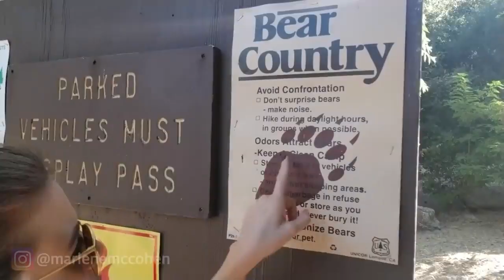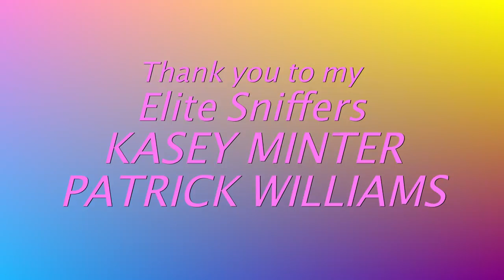HIKING WITH A BIRD MACAW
This was my first time Hiking with a bird. This is Hope the Macaw, I was in love with this parrots reaction to a waterfall!! Amazing! I love birds!

🧡 FOR BIRDS

Welcome to my community of parrot lovers! We believe in engaging with your birds and not caging them
I make these parrot vlogs to bring awareness to these intelligent and sensitive parrots in peoples homes that are forgotten about, abused and locked in cages forever, (often in basements and garages). My goal to show the world how smart and incredible these creatures are by entertaining, educating and sharing my parrots' "Engaged Not Caged" life with the public and hopefully inspire you to do the same for your birds or encourage someone else who has birds to educate themselves! I wish we didn't have birds in captivity but since we do, this is my way of helping the ones that don't have a voice. So, come on this journey with me, my rescue parrots and other rescue animals and let us share and show everyone what our birds are made of. Let's fight this fight together!

MARLNE MC'COHEN
P.O.BOX 572908

MY PARROTS ❤️
JERSEY  🐦 Umbrella Cockatoo
PICASSO  🐦 Mustache Parakeet
NELLIE   🐤 Senegal
MONTY   🐤 Senegal

MY OTHER RESCUE PETS 🧡
SANDY 🐶 Mutt (Papillion Mix)
HARRY 🐶 Mutt (Poodle Mix)
STARBUCKS 🐱 Tortoiseshell Cat
CHARLIE 🦆 Muscovy Duck

MY REPTILES 💚
STANLEY 🦎Gecko
PASTEL 🦎Chameleon